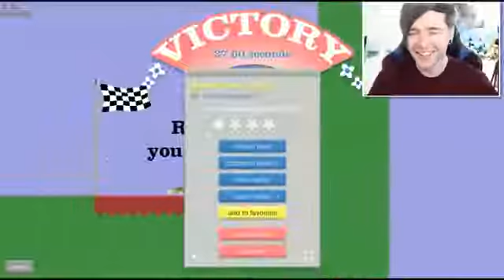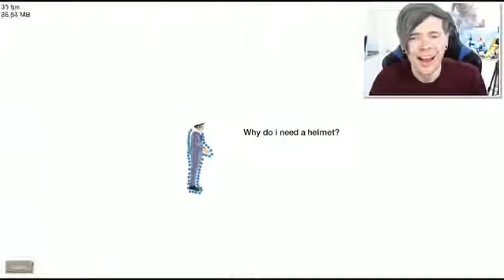DanTDM Happy Wheels WHY YOU SHOULD WEAR A HELMET TDM